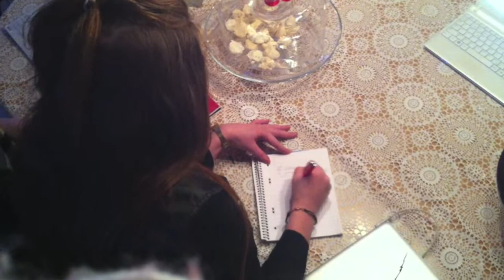"Julehistorie" - Bryndís, Nanna & Hulda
Dönskuverkefni eftir Nönnu Lind, Bryndísi Elvu og Huldu Maríu í 4XY.